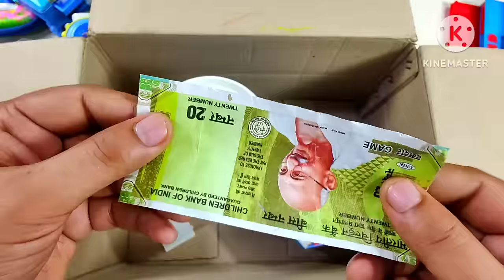Doraemon Stationery Collection From The Box, Pencil Case, Pen, Eraser, Watch, 5in1 Kit, Ultimate Toy